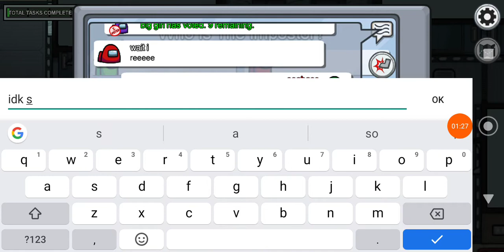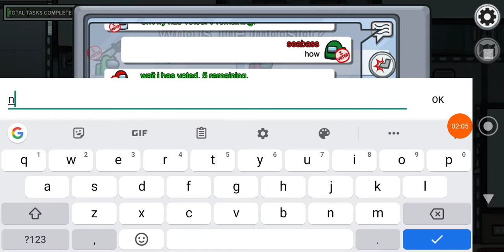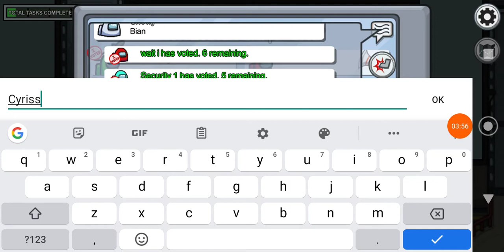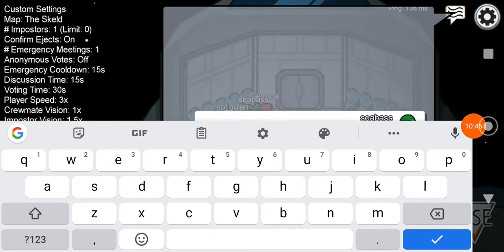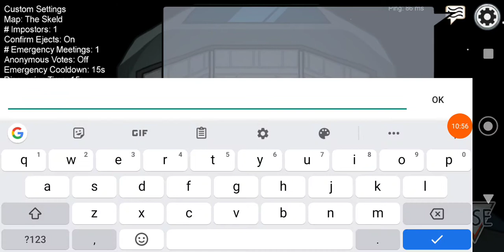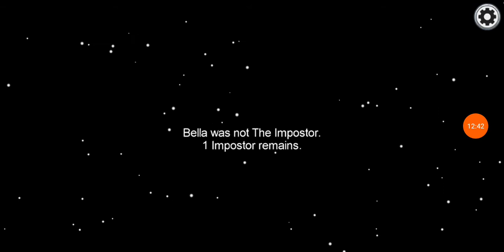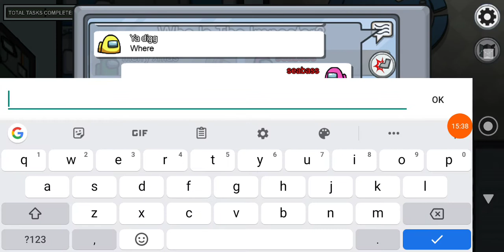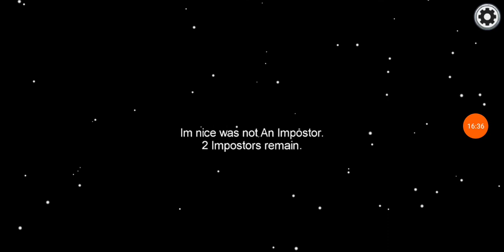Among us but I didn't kill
10 likes I'll post another among us vid